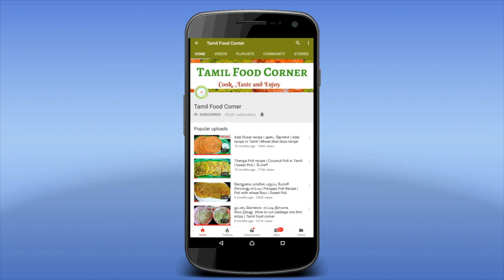Nellikai Pachadi Recipe in Tamil | Healthy Amla Raita | Tamil Food Corner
Kitchen Items used in this channel can be bought from the below link
Bergner Argent Triply Stainless Steel Kadhai
Vinod Platinum Triply Stainless Steel Saucepan with Lid
Hawkins Futura Hard Anodized Flat Bottom Deep-Fry Pan
Prestige Omega Deluxe Granite 3 Pcs
Prestige Deluxe Alpha Stainless Steel Pressure Pan 4 Litre
ULTRAZON®6 Pcs/Set Nylon Heat-Resistant Nonstick Sp
Wonderchef Nutri-Blend 400 Watts Juicer Mixer Grinder
Preethi Blue Leaf Diamond Mixer Grinder
Elgi Ultra Dura+ Wet Grinder, 1.25L
Dynore Set of 4 Measuring Cup with Wire Handle

Camera and Gadgets used in this channel can be bought from the below link
Canon IXUS 285 HS Digital Camera
Amazon Basics 50-Inch Lightweight Tripod with Bag